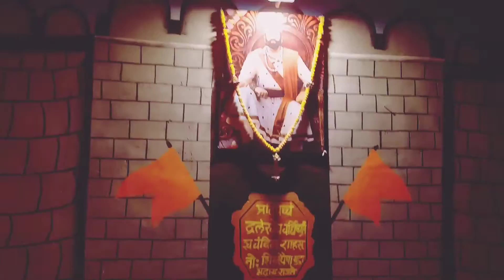😍HAPPY HOLI 2022🌈 | Vlog 34 | Amol Pardakhe Patil | VLOGGING STAR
About Me-
👋Hello Friend, This Is Amol Patil Here from Nagpur, MH. (India)
Welcome to VLOGGINGSTAR.

About Video- Ha video YAVATMAL cha asun aamchyakade Darvarshi ashyach prakare Holi sahari kelya jate. Sarv lok yat aanandane sahbhagi hotat aani devachi Puja kartat aani dulivandnachya divshi ekmekanna Rang lavun shubhechha detat.
Tar mitranno purn video pahayla visaru nka h.

Location- Yavatmal

To Friends Video ko end tak jaroor dekhiye.

Other Lakes & Waterfalls Nagpur ,👇🏻

Playlist Links-👇🏻